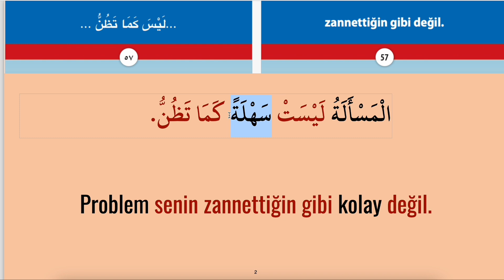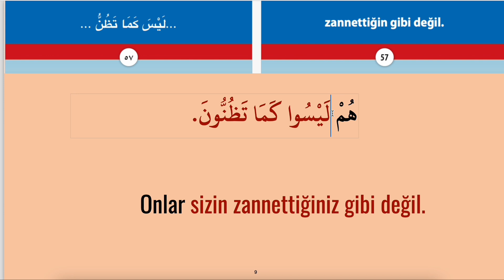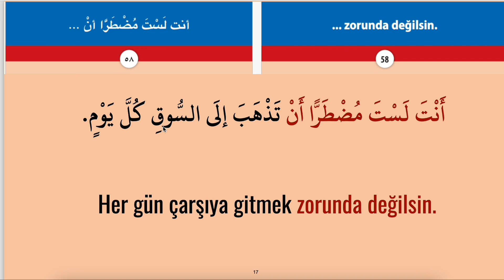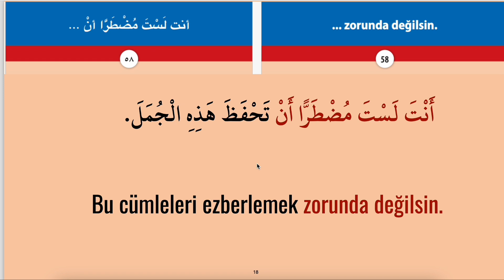ARAPÇA KONUŞMA KALIPLARI VE ÖRNEK CÜMLELER 47